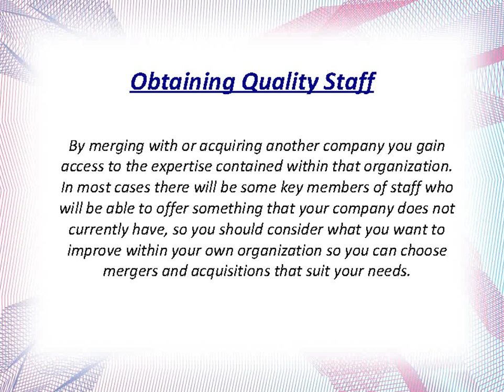Bilal Basrai: The Advantages of Mergers and Acquisitions